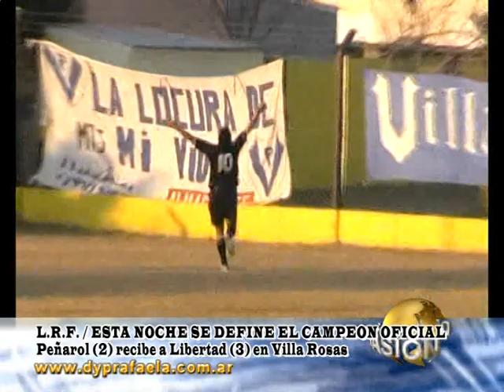DyP previa PEÑAROL - LIBERTAD.mpg